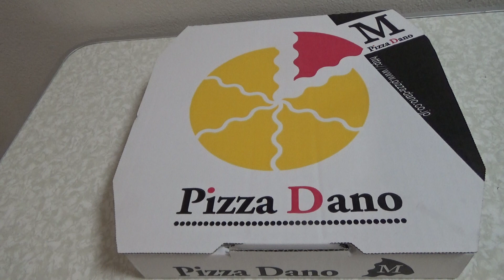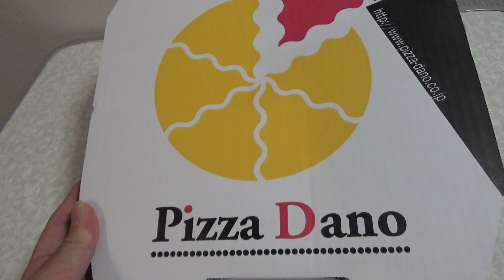ピザ・ダーノの『まるごとにんにくのミートピザ』を食べてみました。